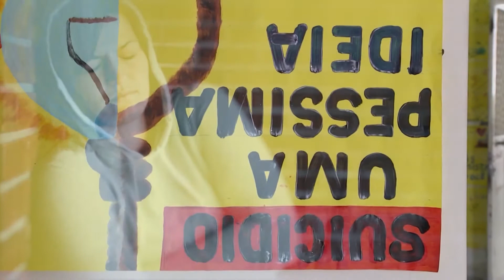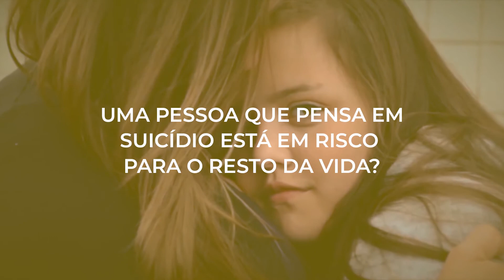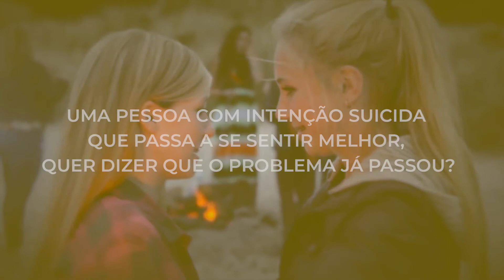SETEMBRO AMARELO: MITOS E VERDADES SOBRE O COMPORTAMENTO SUICIDA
Setembro é o mês mundial da prevenção ao suicídio. Descubra aqui quais são os mitos e verdades sobre o comportamento suicida!